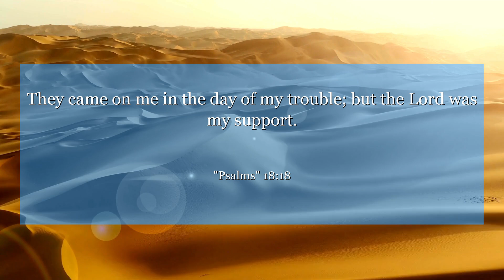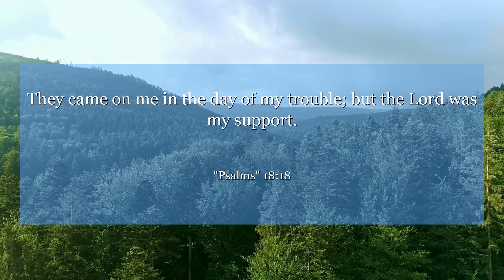Psalms 18:18 They came on me in the day of my trouble; but the Lord was my support.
In Psalms chapter 18: verse 18, we are reminded that God is our rock and our fortress in times of trouble. This verse teaches us to trust in God's strength and protection, no matter what challenges we may face. Let this verse inspire you to find comfort and courage in your faith.